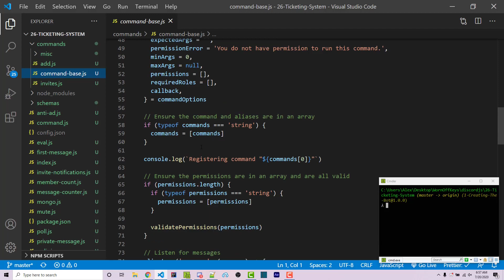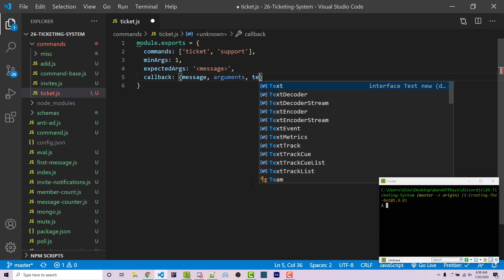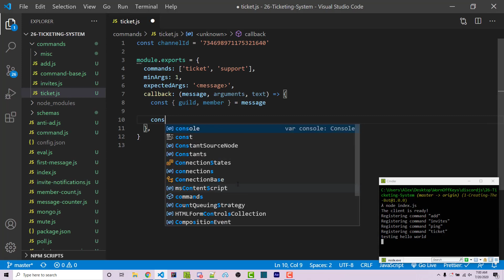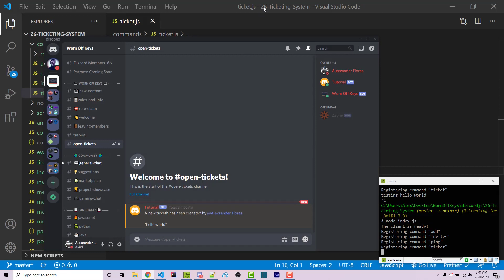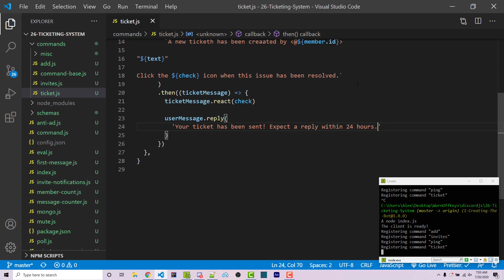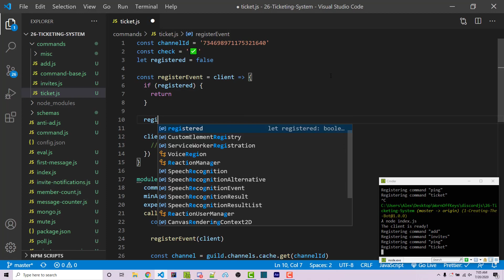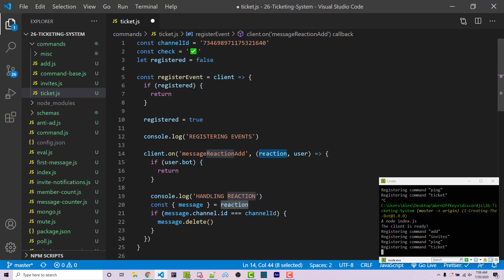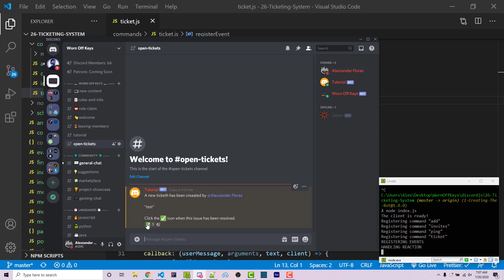Discord JS Ticket System (2020) [Episode #26]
In this video we go over how to create a ticketing system to your members can ask for help.

🕒 Timestamps:
00:00 Introduction
00:23 Creating our command
03:03 Adding the reaction
05:11 Listening for reactions
08:34 Outro